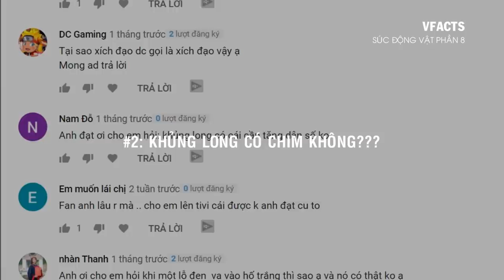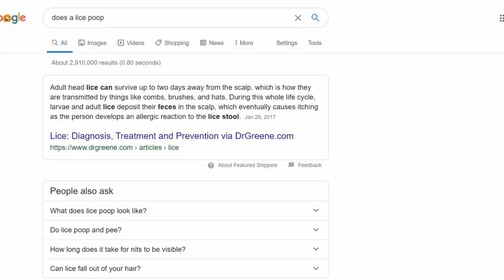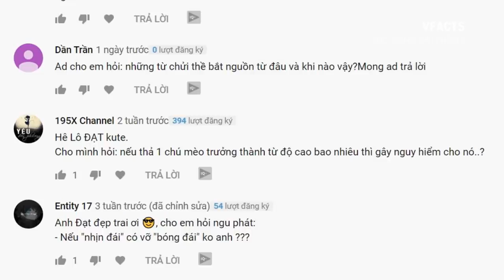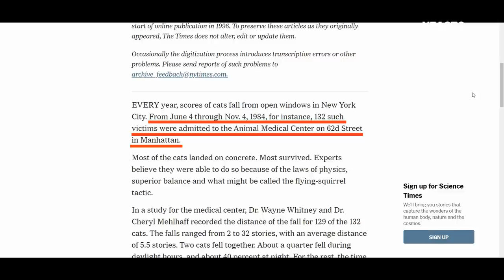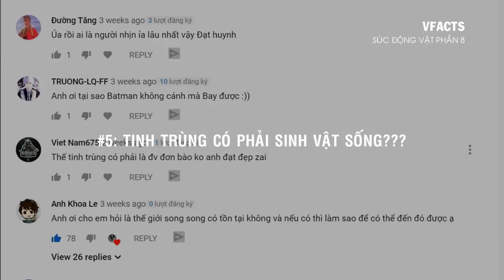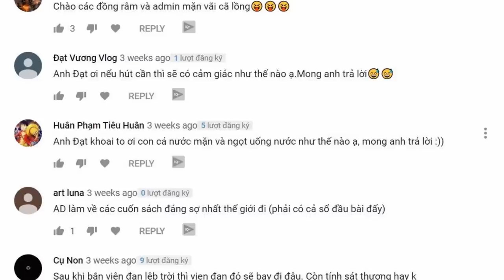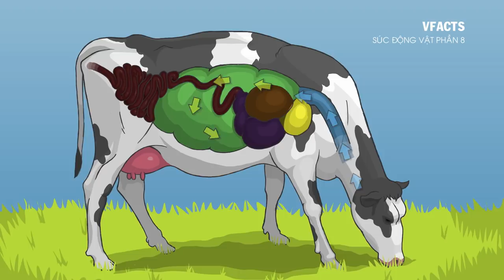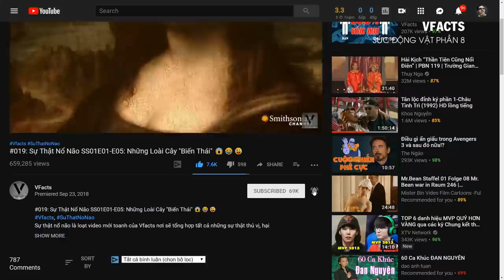#183 Cá Có Bao Giờ Uống Nước Không? | Súc Động Vật #8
Cá Có Bao Giờ Uống Nước Không? | Súc Động Vật #8
Bạn có biết: cần bao nhiêu con muỗi để hút sạch máu của 1 người, sự sạch sẽ quá mức của bạn đã và đang đẩy 1 người bạn lâu năm của con người đến bờ vực của sự tuyệt chủng hay những con khủng long có cái cần tăng dân số hay là không. Chào mừng đến với: Cá Có Bao Giờ Uống Nước Không? | Súc Động Vật #8